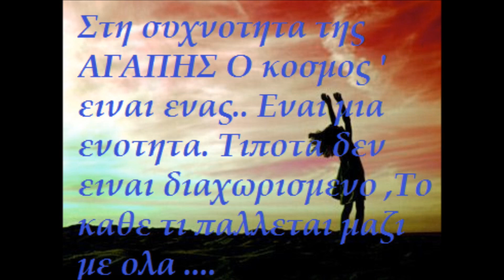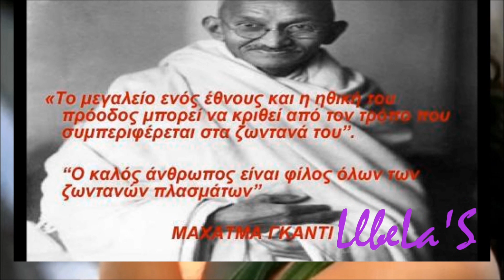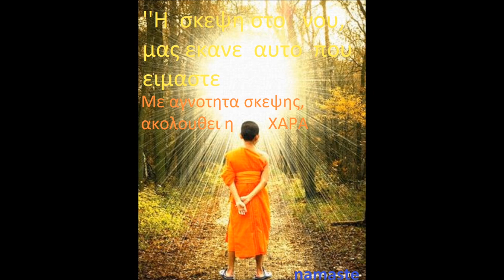Hare OM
Συχνοτητες-Αγαπης